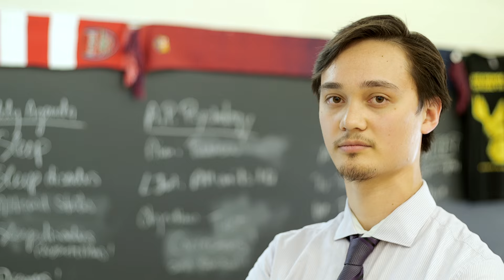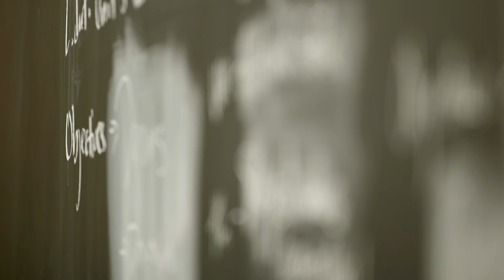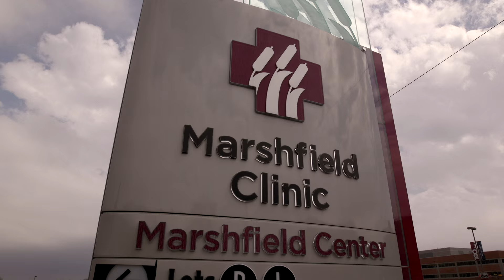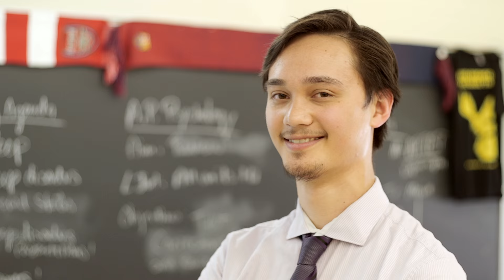MMA fighter, father of triplets, future teacher each honored at UWM commencement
Leah Letson is a professional MMA fighter who scheduled a bout the night before accepting her diploma. Tim Steen plans to return to Milwaukee Public Schools, this time in front of the classroom. Bryan Weichelt completed his doctorate despite a diagnosis that changed the lives of his infant triplets, as well as his own. Letson, Steen and Weichelt joined more than 3,000 classmates who received their diplomas at UW-Milwaukee Panther Arena. Congratulations to the entire UWM Class of 2016!